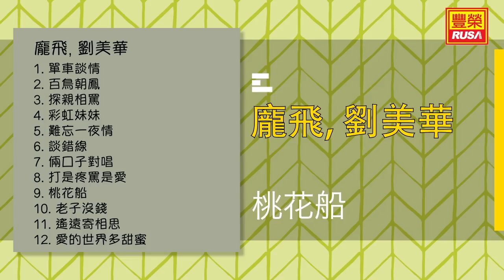龐飛 Ft. 劉美華 - 桃花船 - [Original Music Audio]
今天豐榮推出《龍飛, 劉美華》裡的好歌。